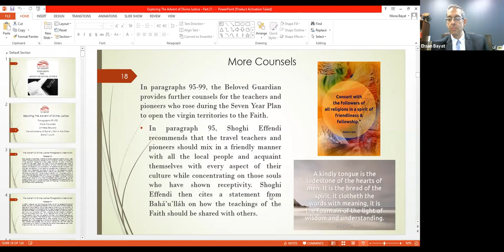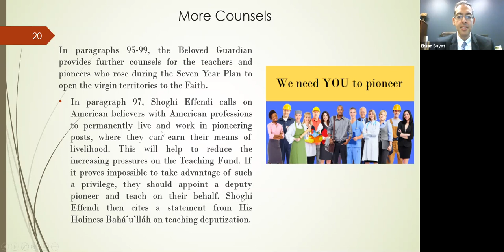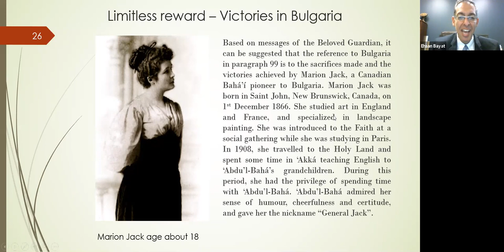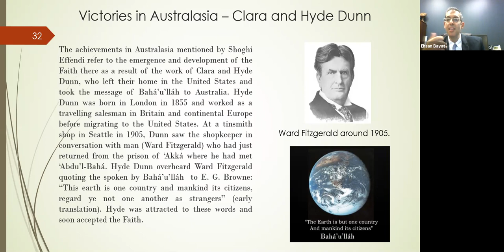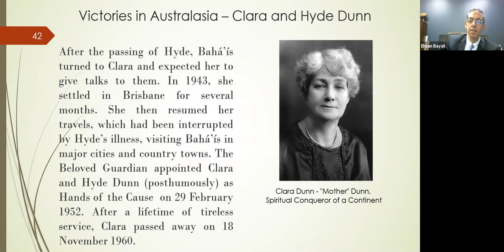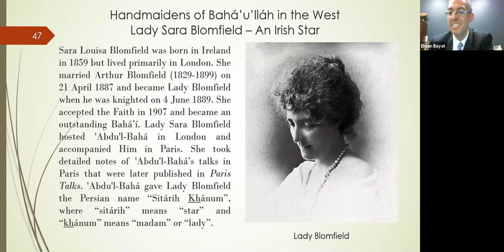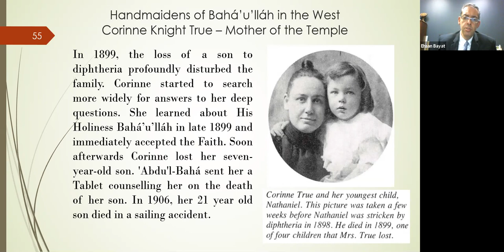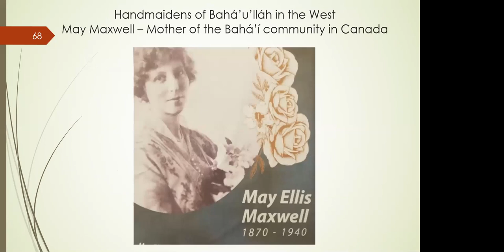Study of The Advent of Divine Justice - Part 21- Part 2- Paragraphs 95-102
More Counsels
Limitless Reward
Handmaidens of Bahá’u’lláh in the West
Bahá’í youth